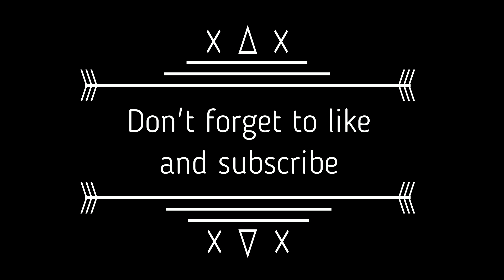[張棟樑 - 最好的快要發生] 歌词 Lyrics